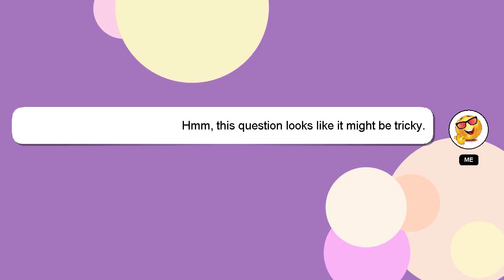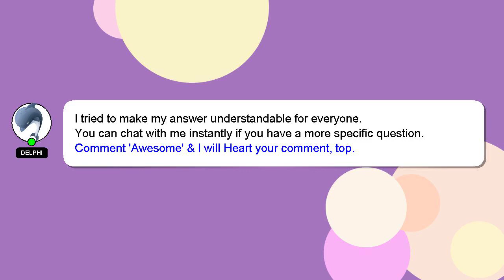How to loan airtime from mtn?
Here's a short introduction about myself, Nice to meet you, I am Delphi. Allow me to provide support in answering your questions. - How to loan airtime from mtn?

Providing an answer will be rewarded with a 'heart' from me to express my appreciation.

*2 What we are experimenting :*